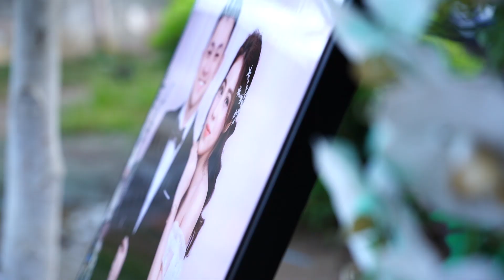DINH & DIEU 2021